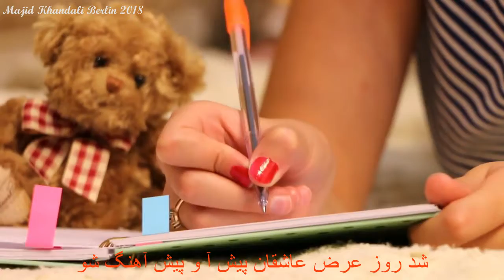Berlin 2018 Majid khandali Molana Sufi Rumi molavi مولوی صوفی رومی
اجرا   Triolet Band

تهیه و تدوین فیلم مجید خندلی برلین ۲۰۱۸

Editing by Majid Khandali Berlin 2018